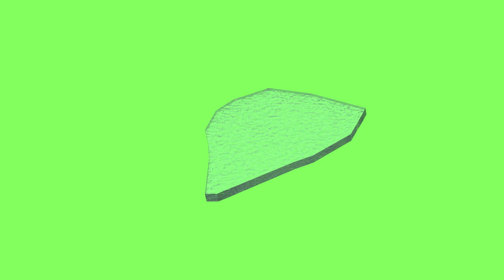broken glass animation in green screen footage